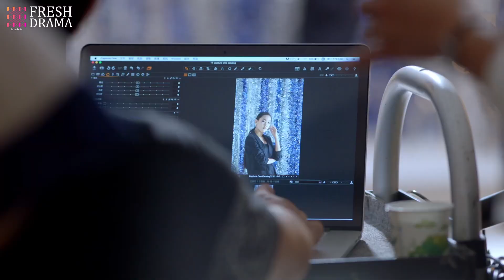It seems that I get her wrong | Short Clip EP12 | Pretty Li Hui Zhen | Fresh Drama